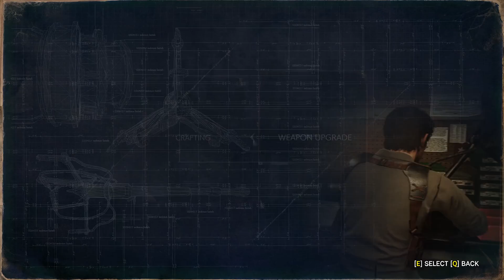EVIL WITHIN 2 Walkthrough Part 8 - The Shrink (PC Ultra Let's Play Commentary)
EVIL WITHIN 2 Gameplay Walkthrough Part 1 - FIRST HOUR!!! (PC Ultra Let's Play Commentary)

EVIL WITHIN 2 Walkthrough! Walkthrough and Let's Play Playthrough of EVIL WITHIN 2 with Live Gameplay and Commentary in 1080p high definition at 60 fps. This EVIL WITHIN 2 walkthrough will be completed showcasing every level, mission, boss, and story ending.

Gameplay:
Similar to its predecessor, the game is a survival horror game. Played from a third-person perspective, the player assumes control of detective Sebastian Castellanos, who must descend into the world of Union to rescue his daughter, Lily. There are three difficulty modes, namely Casual, which producer Shinji Mikami recommends, Survival, and Nightmare. In The Evil Within 2, maps are larger and there are multiple ways for players to advance in a level. The player is also given an item known as "The Communicator", which helps to highlight the objectives, resources, and enemies featured in the game's world. It will also reveal Resonance points, which provides hints regarding what had happened in the world of Union. Players can explore the map area freely to complete side objectives and scout for resources, which are scarce. Players can engage in direct confrontation with enemies using weapons like guns, or use stealth to prevent themselves from being noticed or sneak behind enemies to kill them silently.

Developer: Tango Gameworks
Publisher: Bethesda Softworks
Release: October 13, 2017
Genre: Survival Horror
Platforms: PlayStation 4, Xbox One, Windows PC